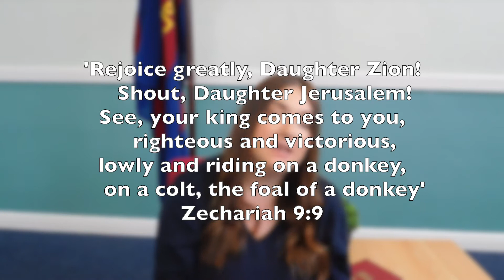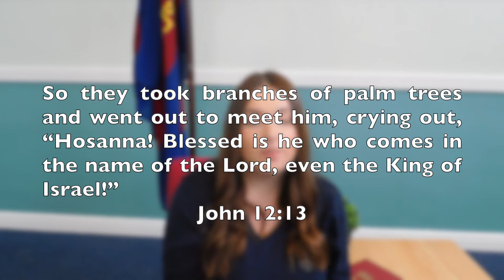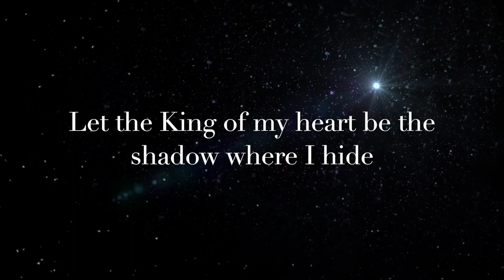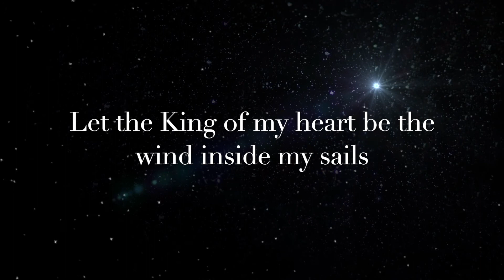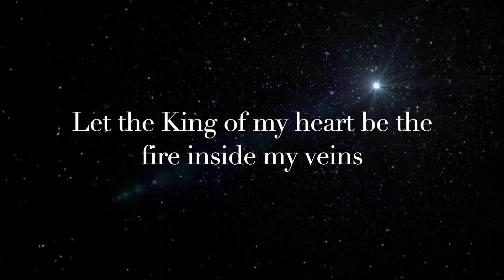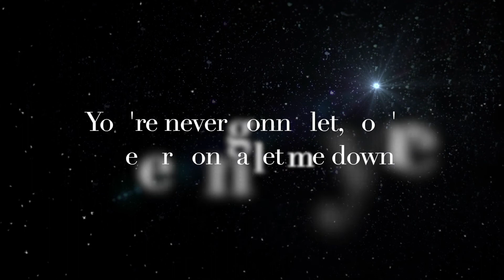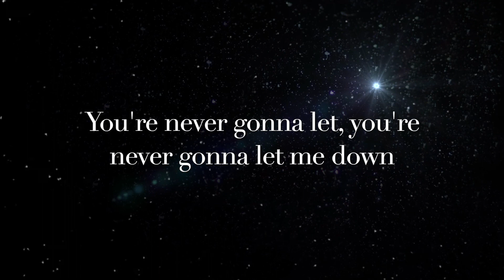Palm Sunday 2021 - Aspley Salvation Army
Palm Sunday is a day of celebration that Jesus is King!

Is Jesus the King of your heart?